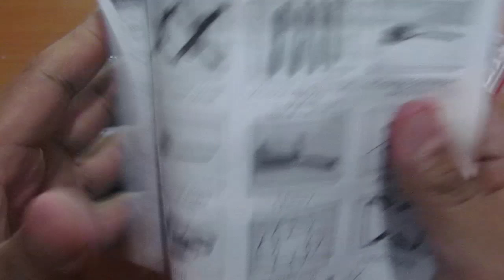Lightake - DM003 Mini RC Quadcopter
Aquí los vídeos de las diferentes tiendas